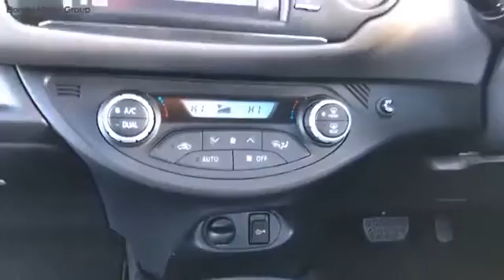SL69 LXF Border Motor Group St Boswells Toyota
We are pleased to offer SL69 LXF. Whether you're looking for a new or used car, or would like to use our professional, competitively priced after care services, we can help you meet your motoring needs.